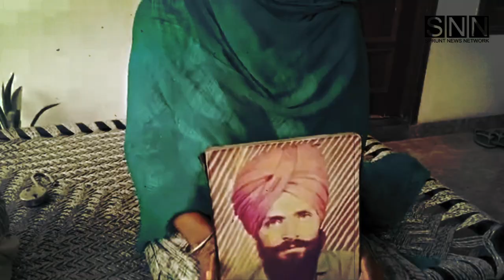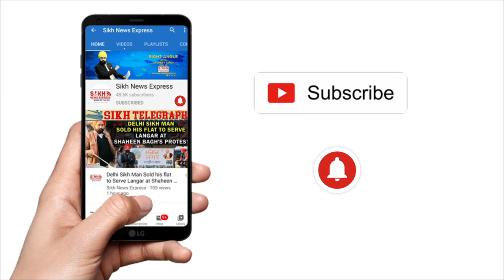Jandiala: 1992 'ਚ ਅਗਵਾ ਹੋਏ Surjit Singh ਦੇ ਮਾਮਲੇ 'ਚ 3 Police ਅਧਿਕਾਰੀਆਂ ਨੂੰ ਹੋਈ ਸਜ਼ਾ || SNE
Jandiala: 1992 'ਚ ਅਗਵਾ ਹੋਏ Surjit Singh ਦੇ ਮਾਮਲੇ 'ਚ 3 Police ਅਧਿਕਾਰੀਆਂ ਨੂੰ ਹੋਈ ਸਜ਼ਾ, Paramjit Kaur ਇਸ ਫੈਸਲੇ ਤੋਂ ਨਾ ਖੁਸ਼ ਜਾਵੇਗੀ High Court  | Punjab Wire | SNE